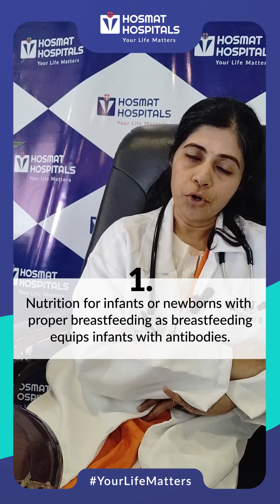Viral Seasonal Changes for Children - Dr Dhanya Warrier, Pediatrician, HOSMAT Hospitals, Bengaluru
Seasonal changes can significantly impact your child's health. Explore Dr. Dhanya Warrier's insights as she delves into the nuanced effects of these changes on children.
Stay informed and learn to navigate the seasonal impact on your child's well-being.

Consult an expert if persistent symptoms arise, at your nearest HOSMAT Hospitals.
📍 Magrath Road | Kalyan Nagar | Sadashivanagar